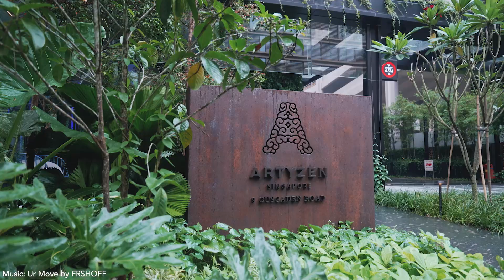Artyzen Singapore Opening Event - 3 December 2023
Artyzen Singapore, the Lion City’s newest stylish lifestyle hotel, unveiled its touch of bespoke elegance in the leafy West Orchard neighborhood Sunday night, with a charming private celebration to mark the hotel’s Grand Opening after its first two weeks of operation.